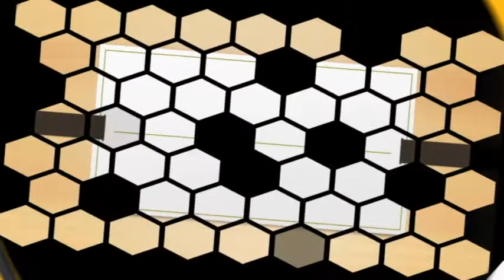DERECHO - NEGOCIACIÓN DE CONFLICTOS